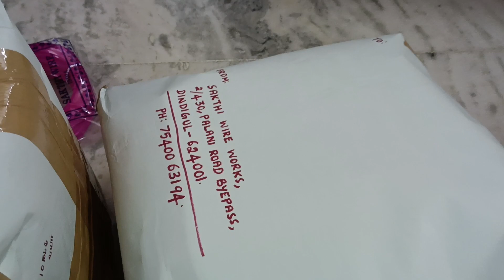SAKTHI VIDEO -713 BEADS MODEL & COLOURS....BEADS FOR SALE...PH-7540063194